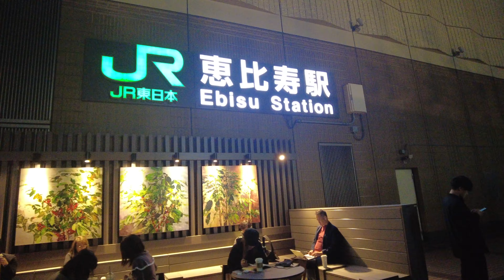【4K】Strolling around Ebisu Station in Tokyo at night/恵比寿駅周辺の街歩き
This is a video of walking around Ebisu Station.
Ebisu Station, where the Yamanote and Hibiya lines run, is a very popular area in Tokyo with many fashionable restaurants.
The camera used is a DJI Pocket 2.

恵比寿駅周辺の街歩き動画です。
山手線、日比谷線の通る恵比寿駅はオシャレな飲食店も多く、東京都内でも非常に人気の街です。
使用しているカメラはDJI Pocket 2です。

这是一段惠比寿站周边的街头漫步视频。
惠比寿站是山手线和日比谷线的换乘站，是东京非常受欢迎的地区，有许多时尚餐厅。
使用的相机是大疆 Pocket 2。